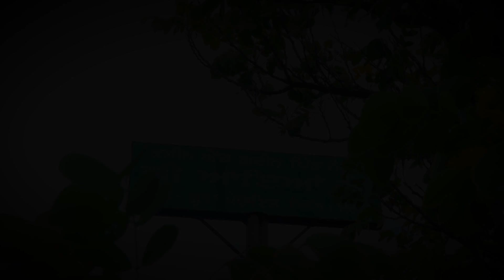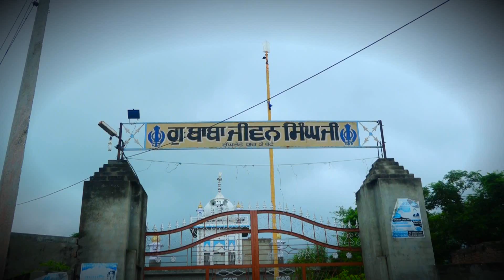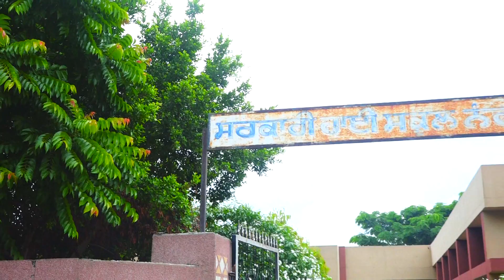Mera pind Nangal saare to sona( Moga )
Gagan studio nangal